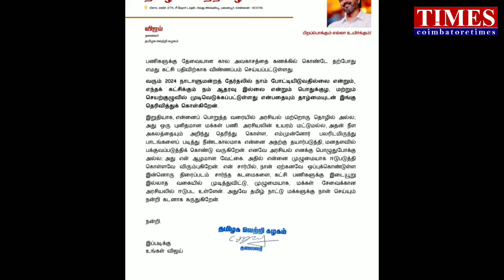vijay voice|தமிழக வெற்றி கழகம்|தலை'வரானார் தளபதி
தல தளபதி.தமிழக வெற்றி கழகம் கட்சி தொடங்கி தலைவரானார் நடிகர் விஜய்.அவரின் முதல் விரிவான அறிக்கை.